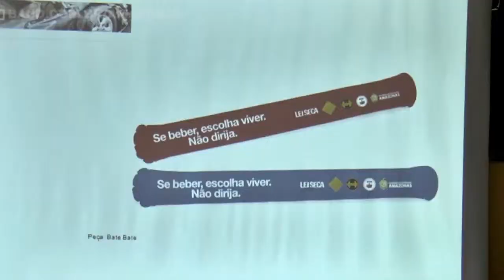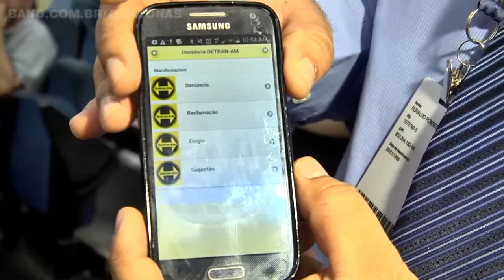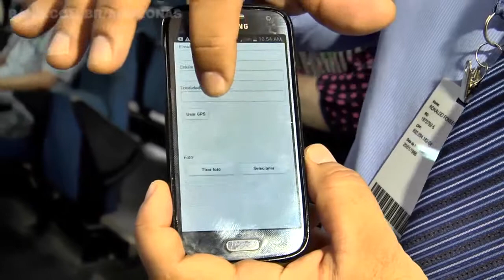População vai poder denunciar infrações de trânsito pela internet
O Departamento Nacional de Trânsito no Amazonas (Detran) lançou esta manhã, 7, uma campanha de combate à embriaguez ao volante.